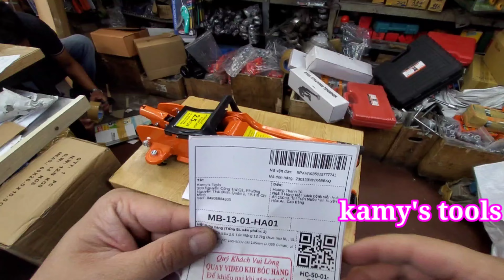Gửi kích đội cá sấu 2.5 tấn và bút thử điện L0039 C-mart cho bạn Tú ở Hòa An Cao Bằng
Xem giá sản phẩm tại đây: